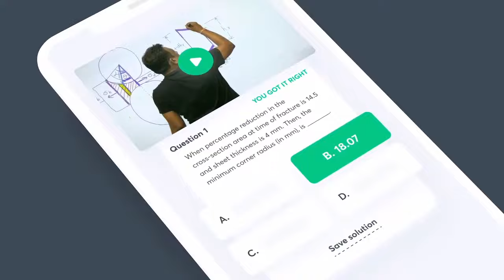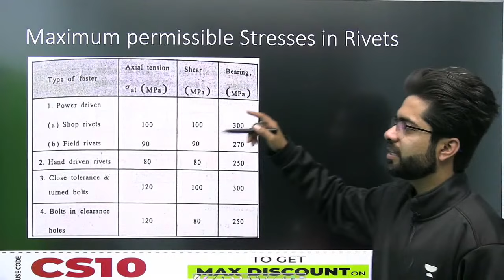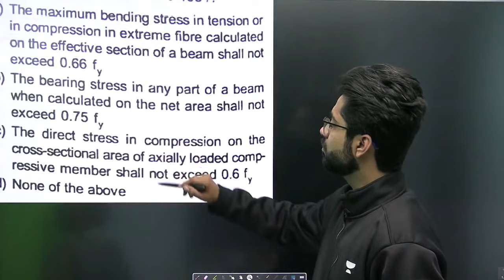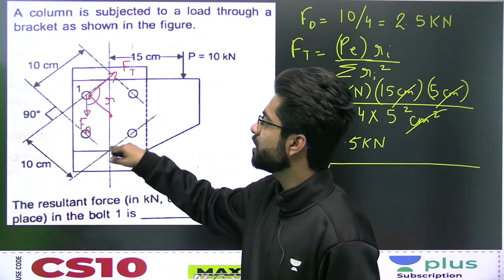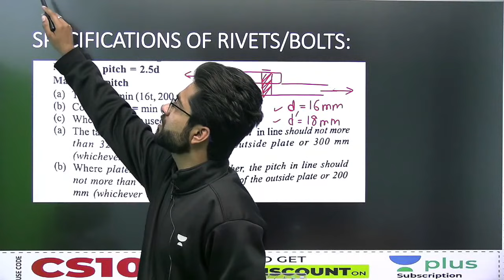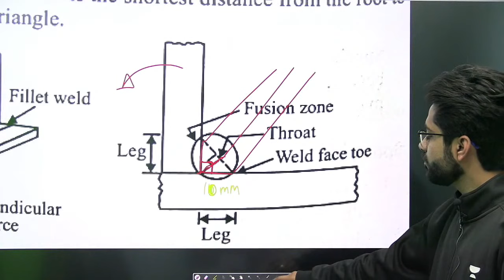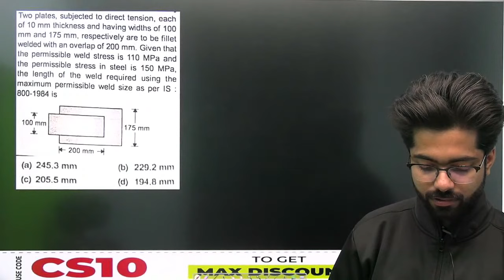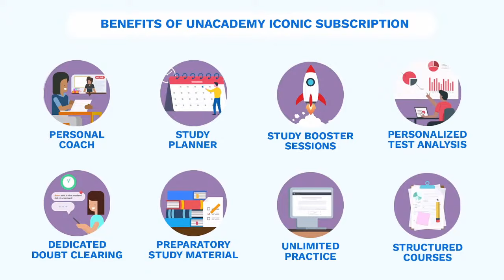Last Minute Quick Revision | Design of Steel Structures | Chetan Saxena